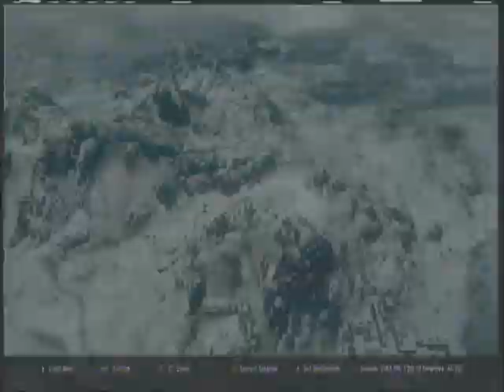Azura's Star Daedric Artifcact .:. Skyrim ESV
Finding Azura's Star one of the Daedric Artifcacts. This is just after clearing a smallish dungeon to collect the broken star.